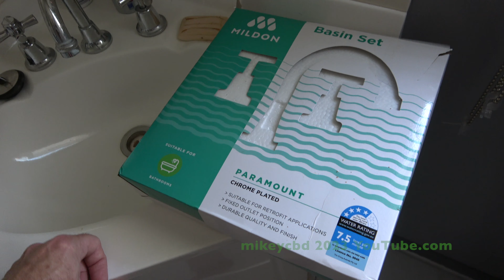Mildon basin set Bathroom Victoria AU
When I moved in last October '22 everything was dripping, including the supply into the house. The water board replaced the tap into my property at no charge (by the meter). Kitchen tap replaced, laundry taps replaced, shower and taps replaced, toilet replaced, bathroom basin replaced. Two weeks apart the washers failed...

I ended up going to Reece plumbing for a 3rd T-bar and the proper tool for cutting pipes, he said it will last my whole life. I do not have plants to cut anymore pipes... although there are pipes in the loft that need removing I think.

So just a story of costs and expenses I've incurred.